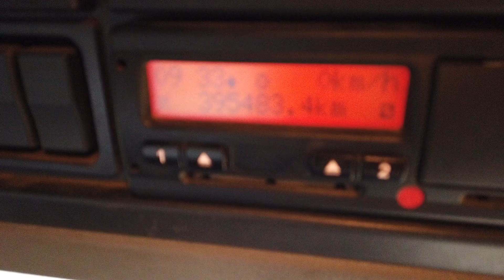New In Stocklist For Sale: DAF LF55 EURO 5 18 TONNE 4X2 FLATBED - 2011 - HY11 UGV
DAF LF Series Day Cab.
ZF6 Speed Syncromesh Manual Gearbox.
26Ft Flatbed Body C/w Wood Plank Flooring And Raised Headboard.
Reversing Alarm C/w In Cab Isolator Switch.
Front Bumper Inset Mounted Fog/Driving Lights.
Axtec On Board Weigher C/w In Cab Display.
Cab Roof Mounted Air Deflector.
Isringhausen Fully Adjustable Air Suspended Drivers Seat.
Cruise Control.
12v Auxiliary Power Socket.
Adjustable Headlight Level Control.
Dip 4 Driver Display.
Plated Weight: 18,000 Kgs.
Design Weight: 19,000 Kgs.
Wheelbase: 5.85 Mtrs.
Vehicle Length: 10.3 Mtrs.
Vehicle Width: 2.5 Mtrs.
Vehicle Height: 3.8 Mtrs.
Tested Until End : December 2020.
Mileage As Shown : 395,483 Kms.
(Digital Tachograph).